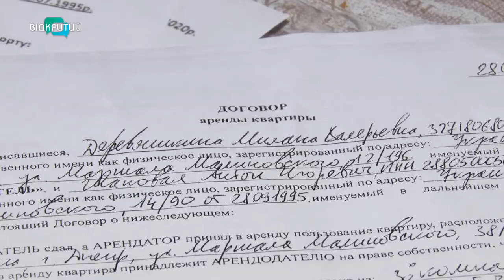Не поділили житло: у Дніпрі орендодавці виганяють з квартири винаймачів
Виселяли з поліцією. У Дніпрі квартиру не поділили орендодавці та винаймачі. Пожильці переконані, натрапили на шахрайську схему. Мовляв власники житла намагаються видурити в них кревні та вигнати на вулицю з трьома дітьми.